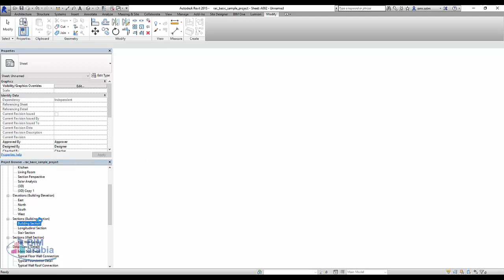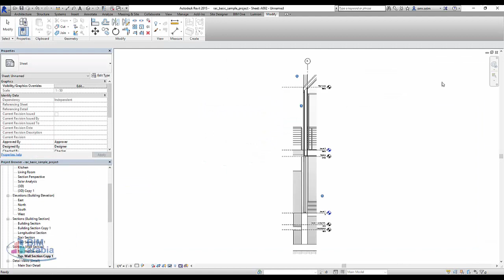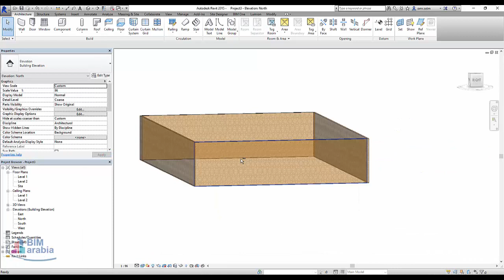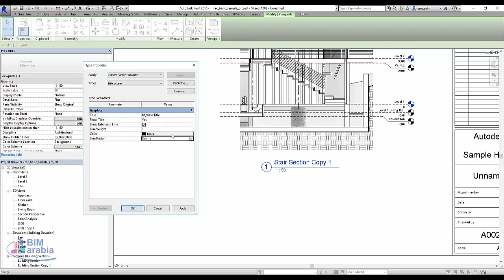ViewPort Title Style الريفيت